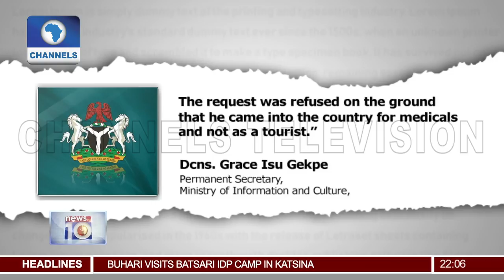FG Reacts To El Zakzaky's Claims